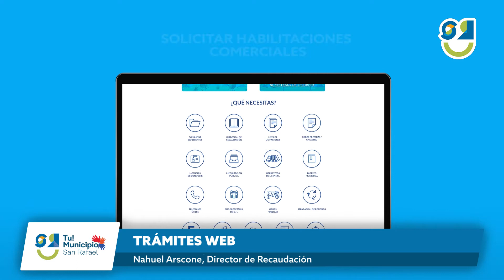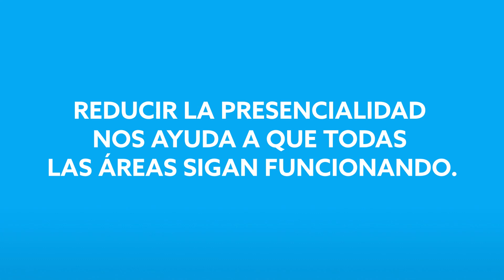🟢TRÁMITES WEB🟢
Nahuel Arscone, Director de Recaudación

podés hacer tus trámites on line: gestión de habilitaciones comerciales, cierres de comercio, libres de deuda, pago de tributos municipales, consulta de expedientes y descarga de formularios de denuncia de Defensa del Consumidor.

Los profesionales de diferentes rubros, pueden realizar previas de construcción, declaraciones juradas de inicio de obra o permisos de conexión eléctrica, todo desde la virtualidad.